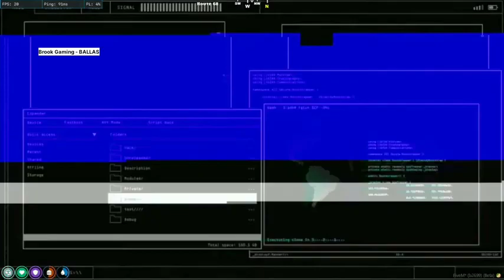Lex Maverick/Legion Escaped From Prison || Ballas Arrived As Per Escape Plan || Prison Break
No escape | VLTRP | !vltrp !xrgb !upi
Legion 07?| What will Lex do? | VLTRP|
Soulcity
Soulcity rp
Soulcity gta5
soulcity roleplay

Legion Surrender
Legion escape
lex maverick escape
legion vltrp
lex escape
legion ballas
lex ballas

VENDETTA With Sangram Chase... No More Officer SANGRAM SINGH
We begin | VLTRP | !vltrp !xrgb !upi
YUKSHAS Fight With WOLVES On Hood | GTA V RP | VLT Roleplay
Legion vs Pd
Legion GTA5
Legion killing PD
Legion Vs Swat
911
Legion Lex
Lex
Rocket Bhai
Rocket Singh
Vltrp
Soulcity
Vlt
GTARP

GTA 5 NOW VALORANT DONE - LIVE

Rs. 1000 OUTFIT CHALLENGE BY WIFE Part 2

JokerKiHaveli

Masoom, Maddy,Majnu Makes A Hostage Who Has Funniest Face 🤣😅 || Masoom- Ye ky dekh liyoo🤣😅
Masoom, Gullu Dada And Moorthy Rajan Funniest Roleplay | Gas Station Blast vltrp

HE SURPRISED ME WITH BANNER BIRTHDAY VLOG
S8UL REACTION ON MY FIRST SNEAKER Dinner Pe Gaye Dhaba

JokerKiHaveli

2023 BIRTHDAY STREAM JokerKiHaveli

Wife ne Birthday pe Surprise Kar Diya | Deepak
Chahar

SAYING YES TO HIM FOR 24 HRS CHALLENGE -
VLOG 21

gulludadagtarp Gullu dada gta rp rocket bhai gta rp masoom ballas redmafiya cheeku
Miyabhai GTA RP || Snax

Miya Bhai GTA V RP Snax and Joker

snax

ALMOST CLUTCHED THE GAME || AMONG US HIGHLIGHTS

THE PERFECT REVENGE || AMONG US HIGHLIGHTS
VLOG-SHE IS FINE

@8bitMAMBA AND @KrutikaPlays REACTED TO MY NEW CAR

miya miya miya bhai soul city

yakshas gta 5 rp

joker vs snax

snax and joker fight

snax joker phone fight

soul city rp

gta 5 joker

joker ki haveli

joker snax

joker vs snax

snax fight joker

DESI SHARK TANK | FT. S8UL CREATORS
Miyabhai Kidnapped Gulludada

snax

joker ki haveli

soul city rp

miya bhai gta rp

regaltos

yakshas gta 5 rp kazama gta 5 rp

soul city

joker snax

jokerkihaveli masoom gta 5 rp

masoom gta rp miya miya miya bhai

reaction on snax and joker

snax gta rp

snax joker

soul city roleplay

soulcity

gta 5 joker

joker vs snax

miya bhai

reaction on s8ul shark tank

reaction on snax

reaction on snax and joker fight s8ul shark tank reaction

snax and joker fight on call reaction

snax and joker fight reaction snax fight joker

snax joker fight
SOUL CILY

joker snax

jokerkihaveli

masoom gta 5 rp

masoom gta rp

miya miya miya bhai reaction on snax and joker

snax gta rp

snax joker soul city roleplay

soulcity gta 5 joker

joker vs snax miya bhai

reaction on snax

snax joker fight

snax joker fight reaction

snax joker phone fight soulcity rp